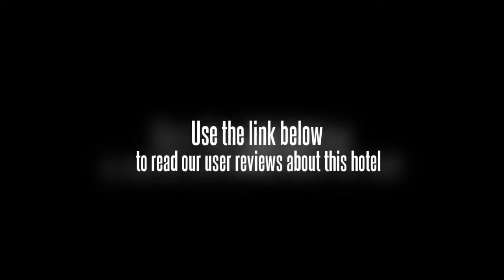Dragon International Hotel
The Dragon International Hotel is located near local transportation and travel destinations in Zhangjiajie. A 15 minute drive from the Dragon International Hotel gives the guests airport access.

There are 285 guest rooms in the hotel. Each is fully furnished and has access to complimentary high speed Internet. The furnishings also include a mini bar and a Chinese newspaper is provided free on a daily basis. The Dragon International Hotel staff cleans the rooms thoroughly before every stay.

The facilities in the hotel are ideal to suit business, leisure, or recreational needs. The largest is a fully functioning, multimedia loaded room holding up to 400 people. If your needs involve relaxing during your stay, a visit to the hotel massage parlor or sauna should fit the bill. Recreation options available include a trip to the chess room, throwing some strikes in the bowling alley, or playing ping pong in the entertainment center. Two restaurants are in the hotel, providing dishes to suit Western or Chinese tastes. For a perfect nightcap, guests may wind down in the cocktail lounge.